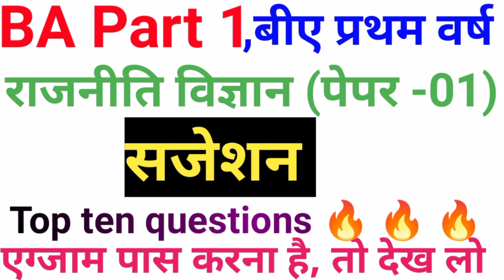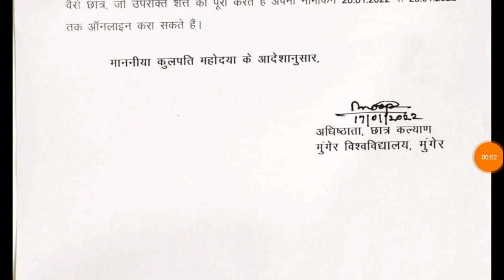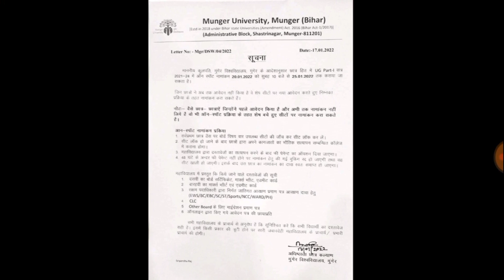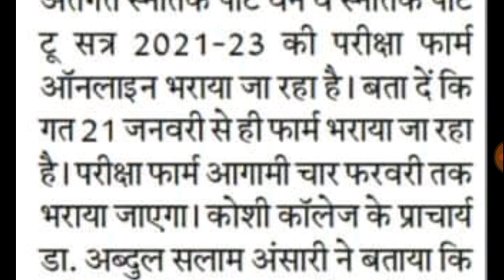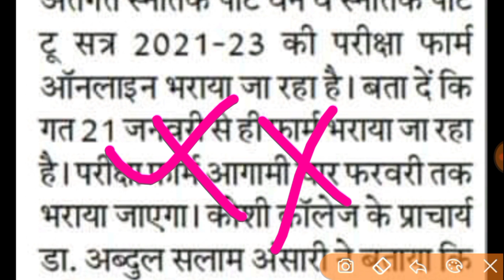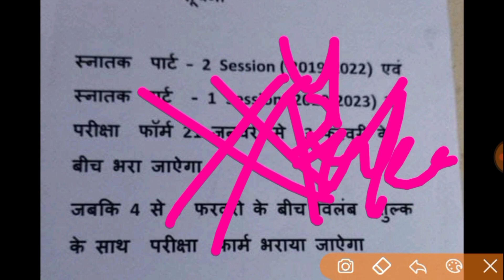Munger university part 1,part 2 part3 exam form apply date munger university part1 part2 part3 exam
Use code :- q6432
कोड का इस्तेमाल करे और अपने अकाउंट में पाए Rs 250 /-
अधिक जानकारी के लिए लिंक पर क्लिक करें
➡️Munger University special Whatsaapp

munger university BA BSc Bcom part 3 admit card download
munger university BA BSc Bcom part 3 exam center list
munger university BA BSc Bcom part 3 exam routine
munger university part 1 exam
munger University part3 exam 2021
munger university BA BSc exam
how to check munger university exam Munger University exam form apply

munger University Part 3 Exam Date 2021 munger University Part 2 exam form apply

Your Quries : munger University part 3 exam date 2022
munger University part 3 exam schedule munger University part 3 exam kab hoga munger University part 3 exam 2018-21 munger University Part 2 exam form Date munger University Part 1 Exam Form
munger university News Today pg exam date 2022
Munger University part 1 exam schedule munger University part 1 exam kab hoga munger University part 1 exam 2020-21
munger University part 1 exam kab se hoga munger university exam form update
munger University news university update
munger University news today